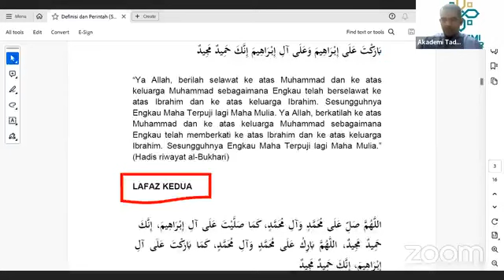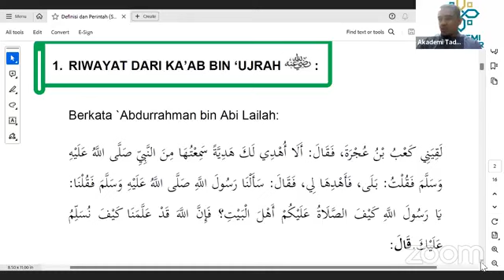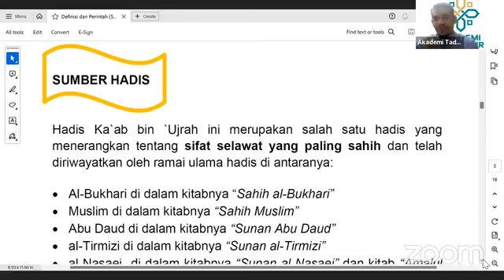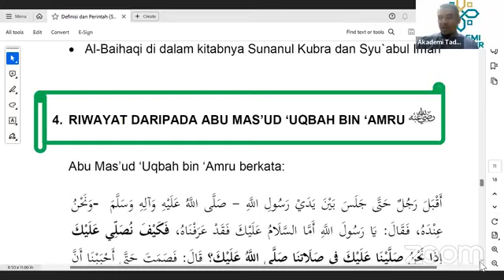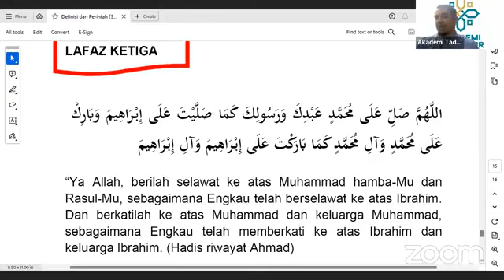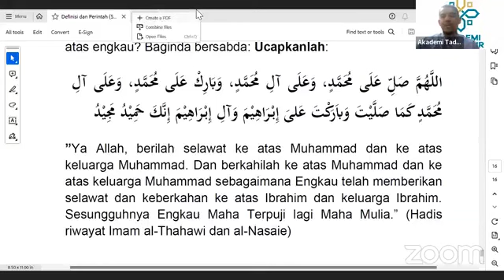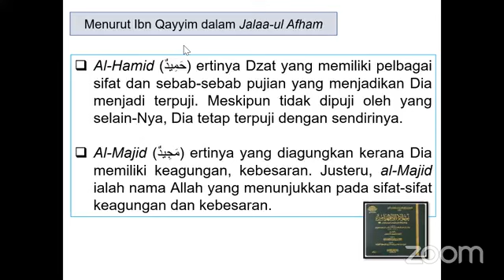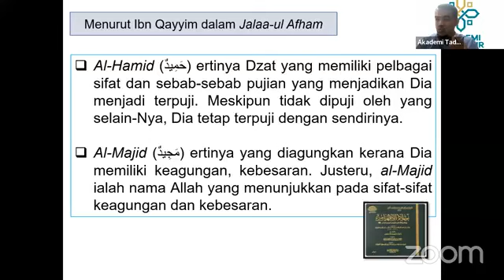BACAAN SELAWAT 6 SAHABAT NABI صلى الله عليه وسلم (SIRI 6)